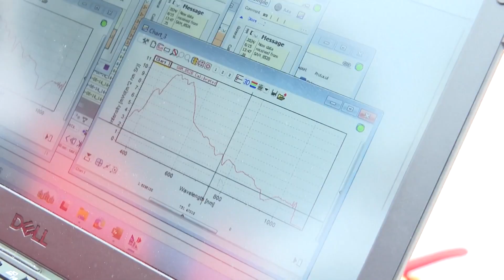Liqeni Qinghai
Liqeni Qinghai në Kinën veriperëndimore, është një nga zonat me biodiversitetin më të pasur në Pllajën e Qinghai-Tibetit. Ai njihet si "Banka e Gjeneve të Rrafshnaltës Qinghai-Tibet". Gjatë viteve, qeveria vendore ka zbatuar një sërë masash dhe projektesh, për mbrojtjen dhe menaxhimin ekologjik. Liqeni Qinghai ka arritur një transformim madhështor, nga degradimi ekologjik në përmirësim të vazhdueshëm.